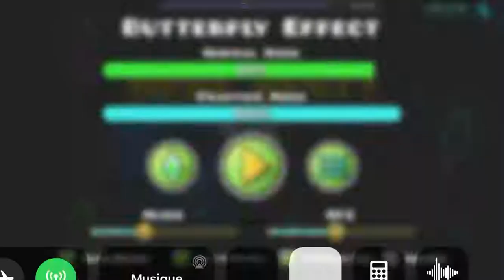Voilà comment je joue avec Matthieu a côté de moi 😂 (Butterfly effect 91%)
Je ne peux pas jouer avec lui c’est n’importe quoi.